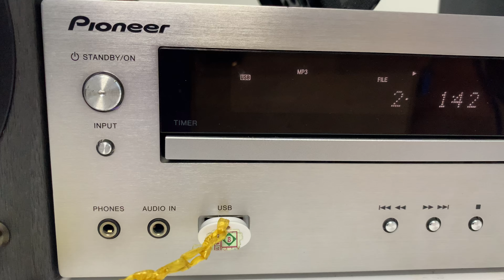mini cao cấp USB- PIONEER HM50📌ĐÃ BÁN ,full chức năng USB/IPOD/CD/AUX kết nối ĐT☎️0931.008.099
✳️✳️Dàn đẹp long lanh , nhìn thôi cũng mê rồi, ko cần nghe nhạc 😊😊😊

❌ Giá bán : ĐÃ BÁN ❌COD cọc 500k thu hộ phần còn lại.

 ♻♻♻️DÀN MINI  PIONEER  HM50 ♻♻♻

🔌Hàng nội địa Nhật chạy điện 100-110v🔌

👉CHỨC NĂNG: CD , USB, IPOD,  AUX KẾT NỐI ĐT, TIVI, PC

 👉Trạm loa trạm Amply jack bắp chuối chuyên nghiệp

👉 Treb vang , bass sâu chắc thích hợp mọi loại nhac

👉 Chiều cao 26cm,chiều ngang dàn 52cm

         🔊🔊Công suất : Amply 50w      Loa: 200w/ cặp

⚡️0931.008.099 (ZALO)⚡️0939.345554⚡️